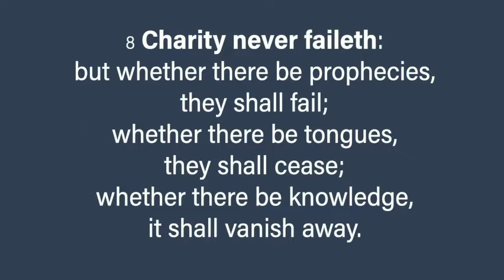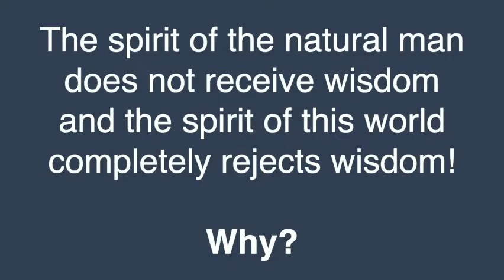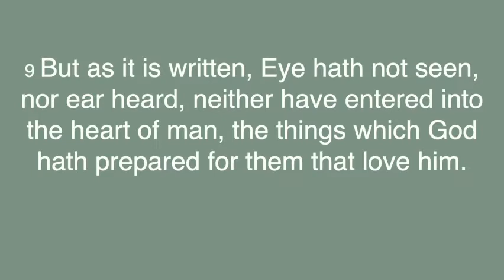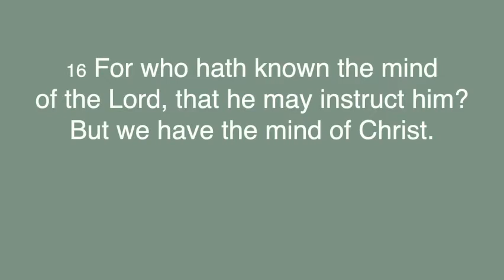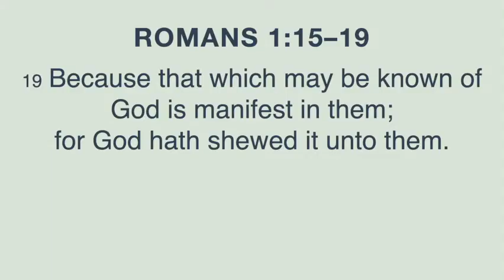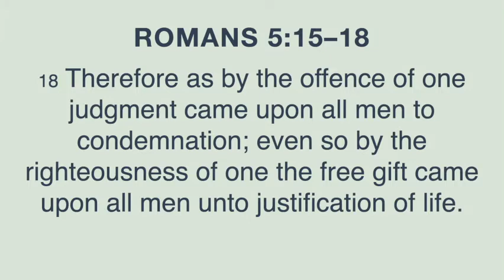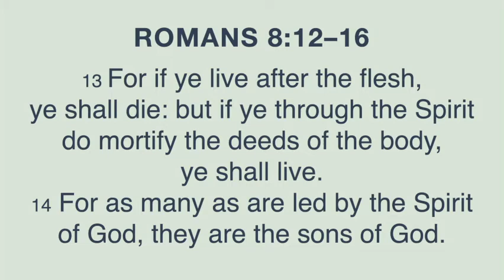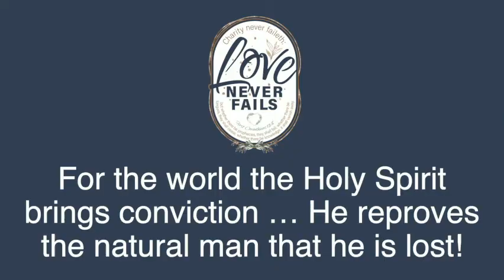Holy Spirit Things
PastorMark speaks on "Holy Spirit Things" in his Love Never Fails series.